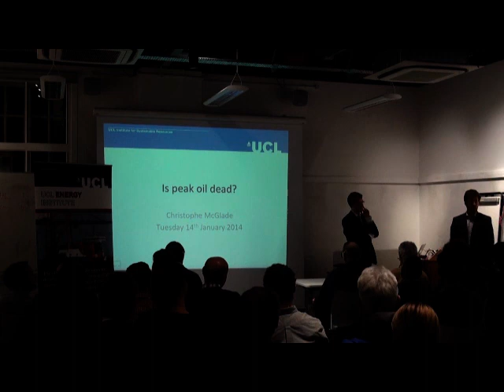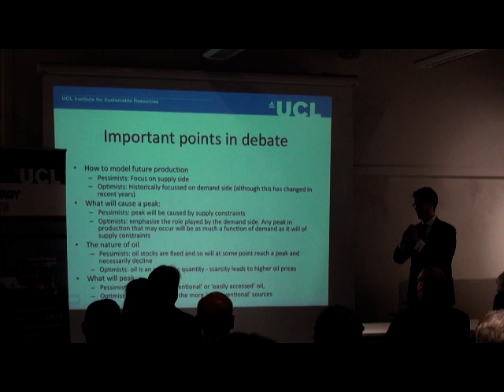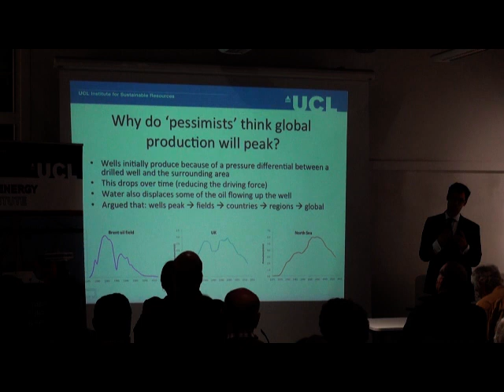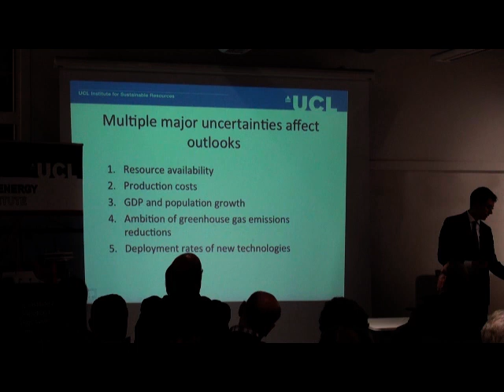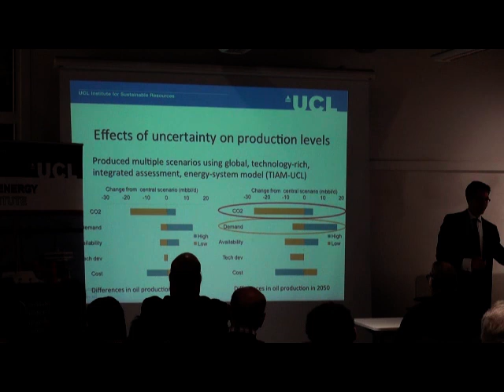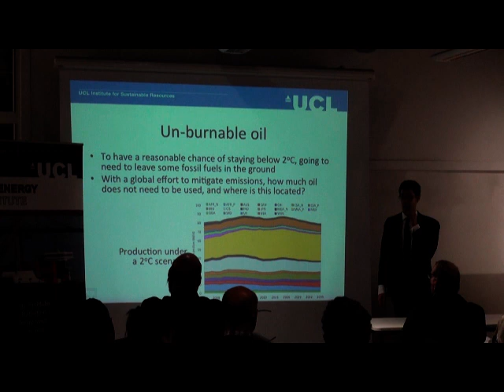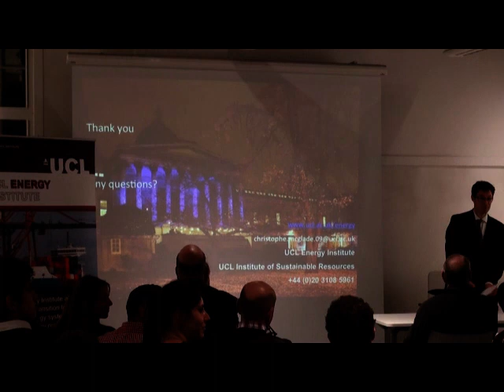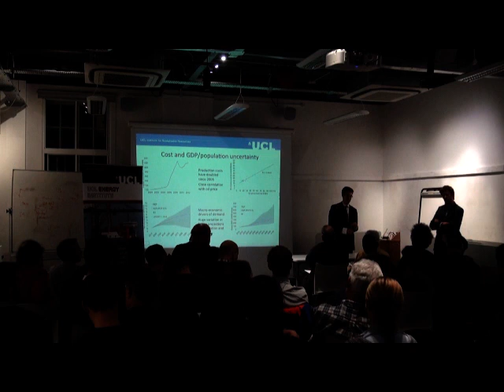UCL-Energy seminar: 'Is peak oil dead?', Christophe McGlade, UCL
Held at UCL on Tuesday 14 January 2014

'Peak oil' suggests that global oil production will reach a maximum level and subsequently decline terminally. For many years this has been the subject of a fervent debate, with numerous questions over its likelihood, what might drive such a peak, and (most frequently) the date on which it might occur. Some argued that the peak was inevitable and likely to occur imminently (or indeed has already occurred), while others dismissed the concept as unnecessary scaremongering. Recently, principally because of the rapid rise of production of tight oil in North America, many of those who had accepted that peak oil was a relevant concern have begun to question their positions on the issue. However, this remains a contested area, with numerous strong opinions that are not always supported by robust evidence.

This talk will review the principles behind the peak oil debate, explore why there remains such a range in projections of future global oil production, and discuss whether peak oil is still, or ever was, a relevant subject.

About the speaker:

Christophe joined the UCL Energy Institute in 2010 and the UCL Institute for Sustainable Resources in 2013. He recently completed his PhD that looked at uncertainties in medium and long-term projections of oil and gas production. His research now focuses on modelling the volumes and locations of fossil fuels that are, and are not, required in the transition to a global low-carbon energy system, and the potential role that natural gas could play during this transition. He has written a number of papers on oil and gas, and was lead author for a systematic review of shale gas resource potential for the European Commission.